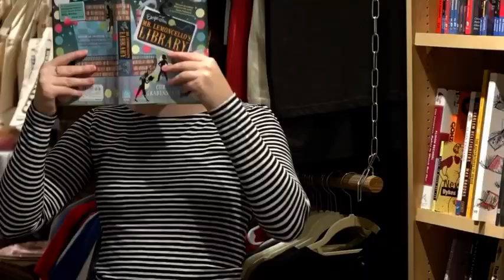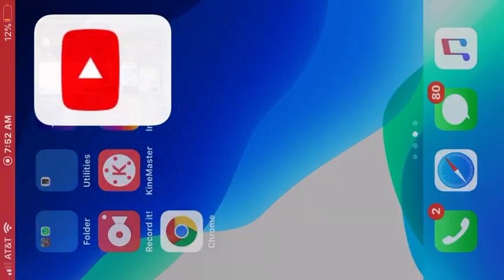Mr Lemoncellos library olympics ( official book trailer )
This is a trailer for the 2nd book in the mr lemoncello series by Chris Grabenstein .